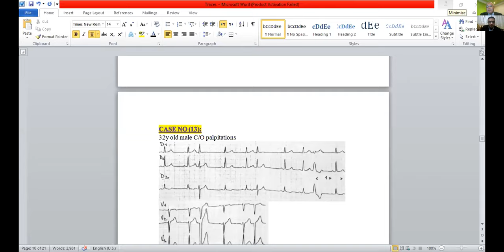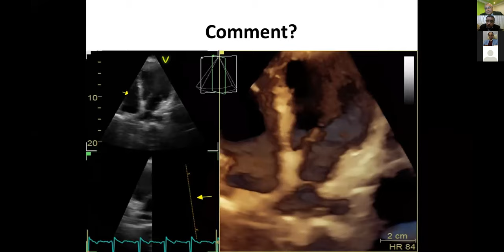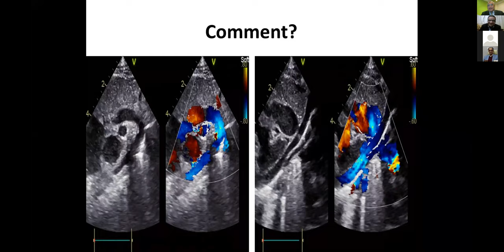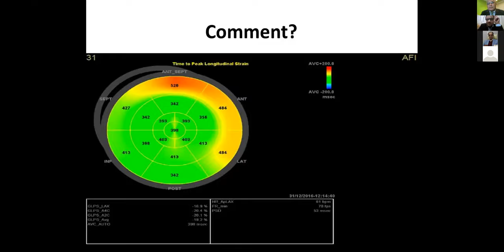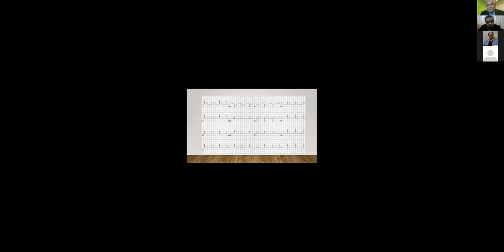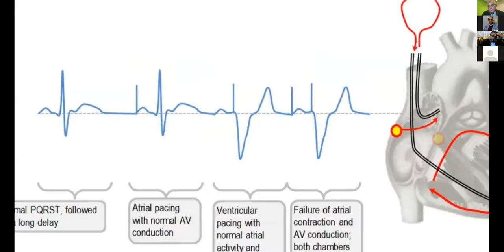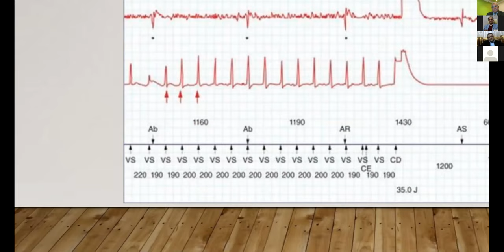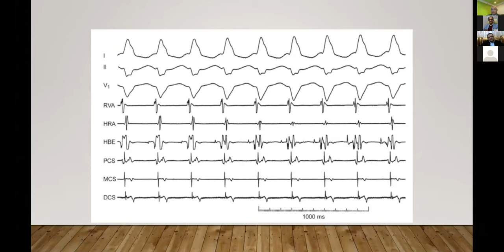zoom tracing II, Taher saeed , Moustafa Mokarrab, Mohamed samy , Abd Elmohsen Moustafa